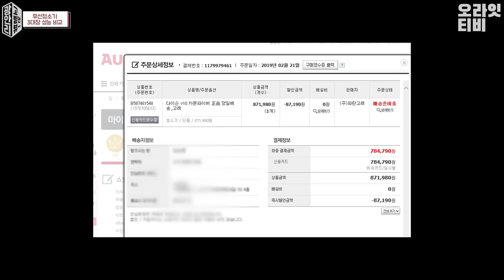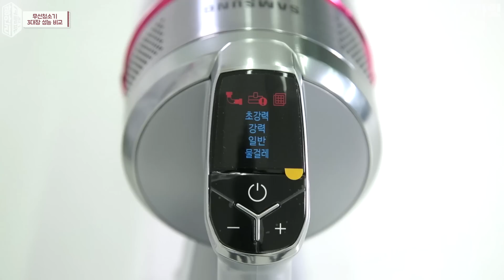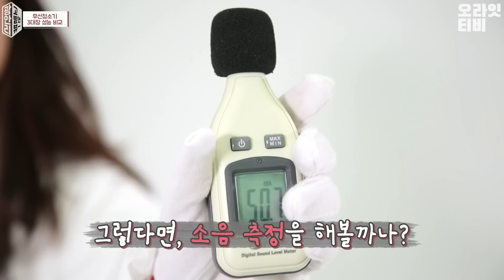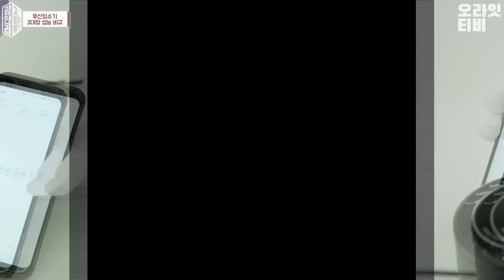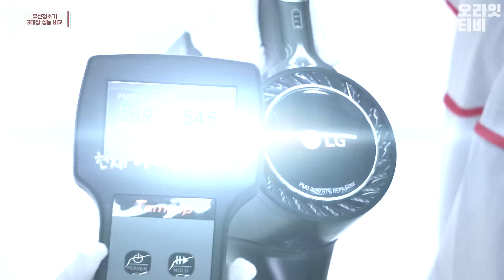무선청소기 3대장 비교, 직접 사서 성능 테스트! 결과는? (다이슨 V10, LG A9, 삼성 제트)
*** 해당 영상과 광안리 리뷰 제품은 모두 직접 구매 후 촬영에 사용하였습니다 ***

안녕하세요.

오늘은 가전 필수품인 무선 청소기 비교 리뷰를 준비했습니다.
그중에서도 가장 유명한 3가지 브랜드의 제품인 다이슨 V10, LG 코드제로 A9, 삼성 제트로
여러 가지 성능 테스트와 실험을 진행하였습니다.

① 각 제품의 외형 및 사용법 비교 (길이, 배터리 형식, 세척 방법, 작동법)
② 소음도 테스트 (기본 모드와 터보 모드 작동 시 소음도 측정)
③ 충전 시간 비교 테스트 (완전히 방전된 배터리 완충까지 걸리는 시간)
④ 방전 테스트 (100% 충전된 상태에서 터보모드 연속 작동 시간)
⑤ 흡입력 테스트 (바닥에 밀가루, 쌀, 팥, 공기알, 클립을 뿌린 후 흡입력 측정)
⑥ 미세먼지 테스트 (시멘트를 흡입할 때 발생하는 미세먼지 농도 측정)

등을 영상을 통해 확인하실 수 있습니다.